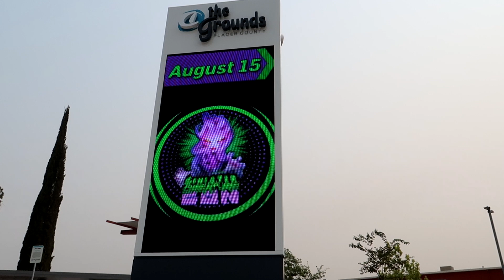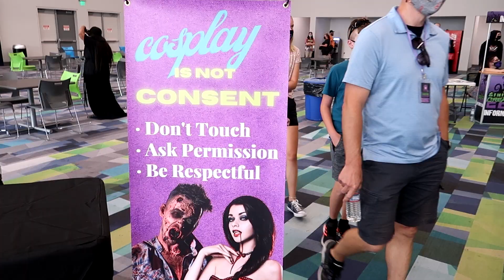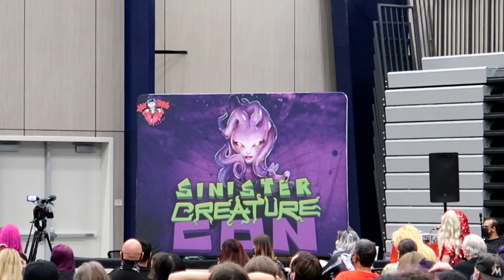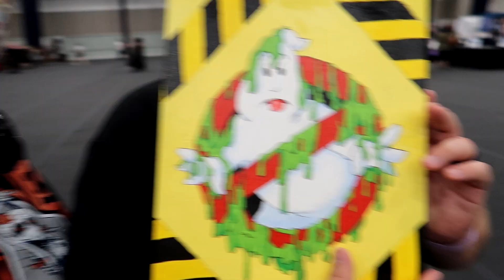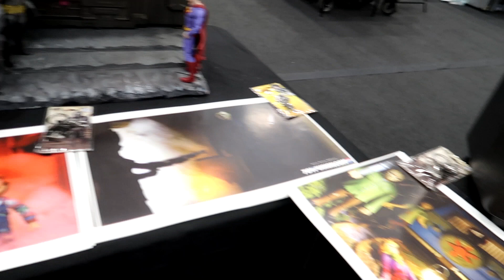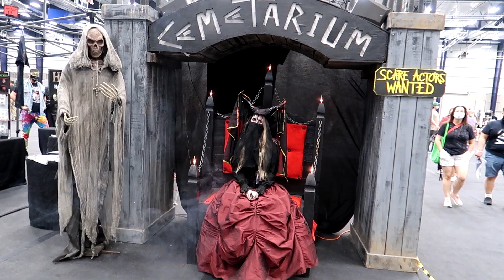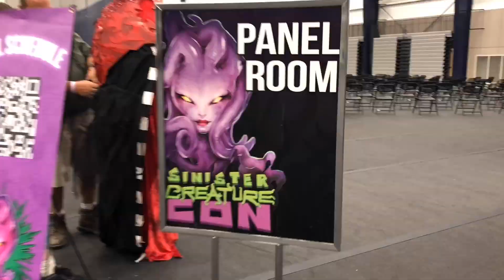Sinister Creature Con 2021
Join us as we experience Sinister Creature Con!

If you want to see full panel coverage from this event please see the link to The Horrific Network youtube channel